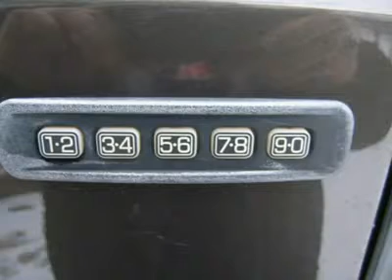2006 FORD SUPER DUTY F-350 SRW Belmont, NH HCT430A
2006 FORD SUPER DUTY F-350 SRW Belmont, NH
Stock

Irwin Zone Hyundai
93 Daniel Webster Highway

43k actual miles! 4WD! Power Stroke 6.0L V8 Diesel egine! This rugged 2006 Ford F-350 Lariat Crew Cab is the hard-working diesel pickup for you. Sit up high in this massive truck and be impressed by the low mileage on this dash. You'll love the tried and true work ethic of this F-350. Motor Trend said the F-350 Lariat delivers all the big-truck attributes of toughness, strength, and cargo capacity, but offers interior design and comfort that rival some luxury cars. This wonderful F-350SD is ready to get to work today! Come in and drive it for yourself! Must see! Family owned and operated since 1951 Irwin Toyota Scion Ford Lincoln Hyundai is a NH dealership committed to getting you the best deal on pre-owned vehicles. Never worry when you buy an used vehicle from us; our Worry Free Guarantee includes: 1. Money Back Guarantee; 2. Vehicle Exchange Promise; 3. Live Market Pricing; 4. Free Real Deal Report; 5. Free Carfax; 6. All vehicles are priced thousands below book value; 7. Service Department performs a 125 rigorous inspection. Ask your sales consultant for details. You can feel confident in our low advertised prices before you buy. We empower our customers with the Real Deal, an independent, live, and objective price check system. Not only will you see the prices for our vehicles, you can compare the prices, trim levels, and mileage of similar vehicles in real time. Just e-mail or call us and we can send you a personalized link to view your own Real Deal report. It's that simple and best of all it's FREE. Our Live Market Pricing is another way we demonstrate our pre-owned vehicle pricing transparency. We do careful market research of similar vehicles within 250 miles of Laconia NH and simply price ours to be the best value saving you both time and money. Each vehicle purchase comes with an automatic enrollment in our Owner's Advantage Rewards Program including Service and Parts credits... and every 5th oil change is free!